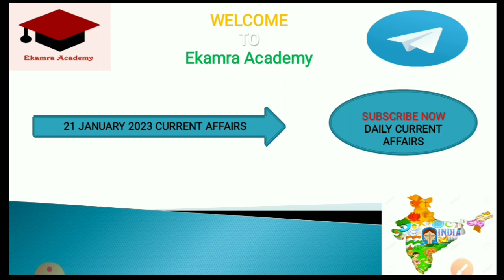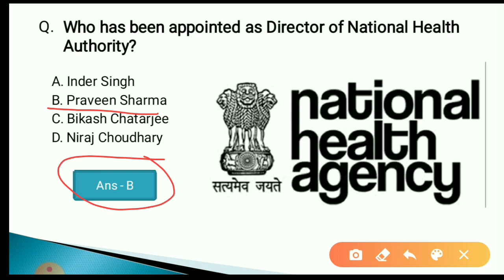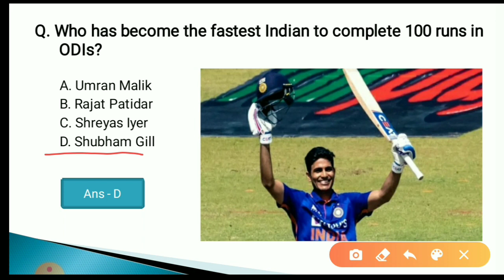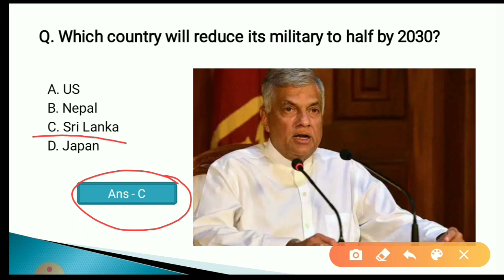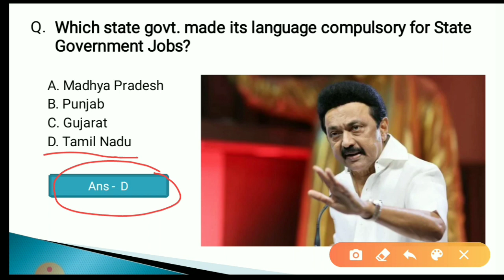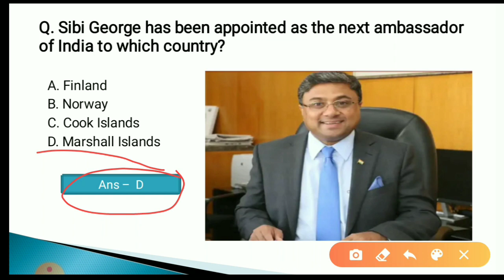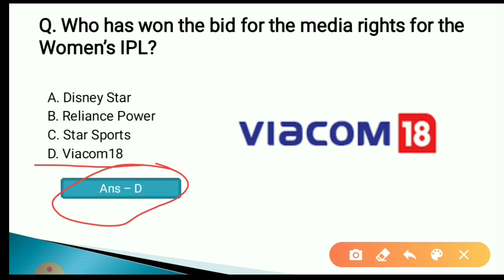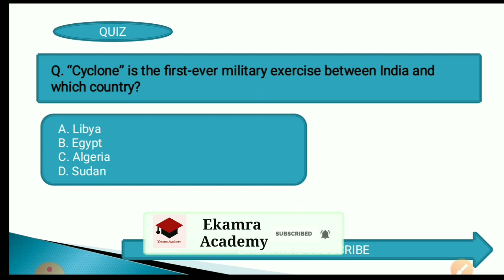21 January 2023 Current Affairs in Odia II Current Affairs in Odia II Ekamra Academy II OPSC QUIZ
Current affair,
23 September 2020 Current affairs,
23 September 2020 current affairs,
odisha daily
odisha update,

tags,
27 Septembercurrent affairs 2020,
otet odisha,

EKAMRA ACADEMY

Ekamra Academy ✍✍✍